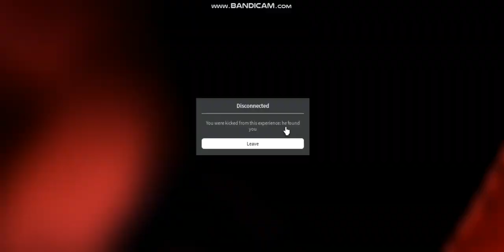Roblox [ O R A N G E ]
[ O R A N G E ] is a nextbot game made by gradearoblox.